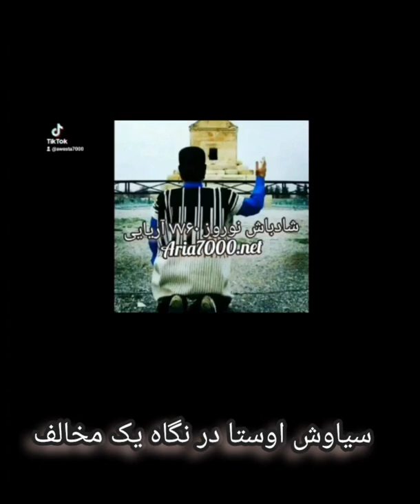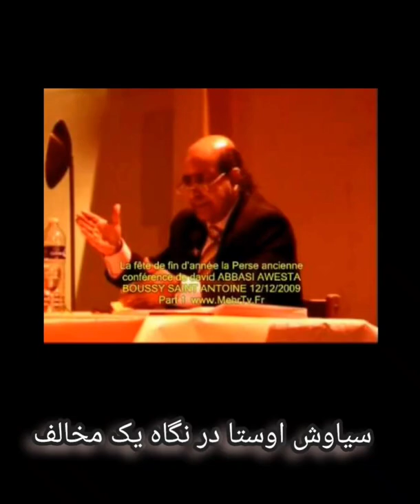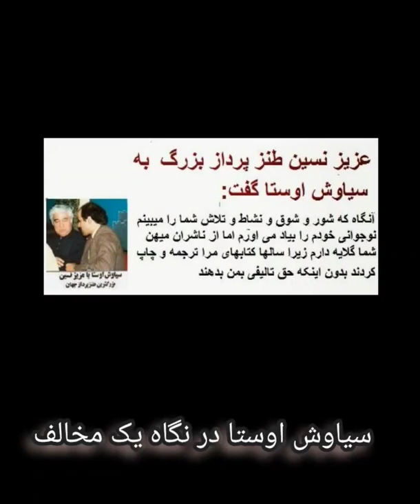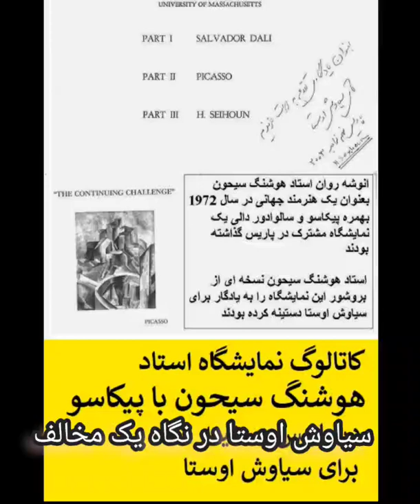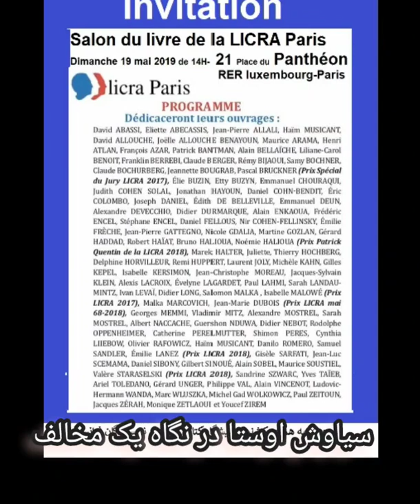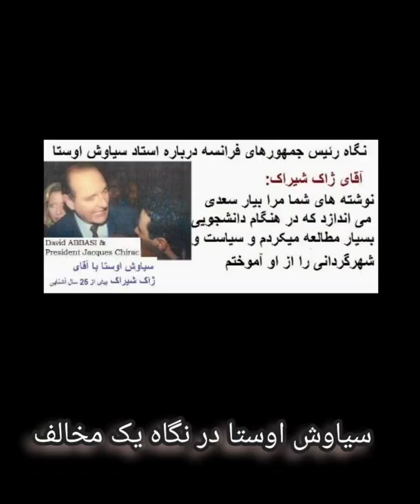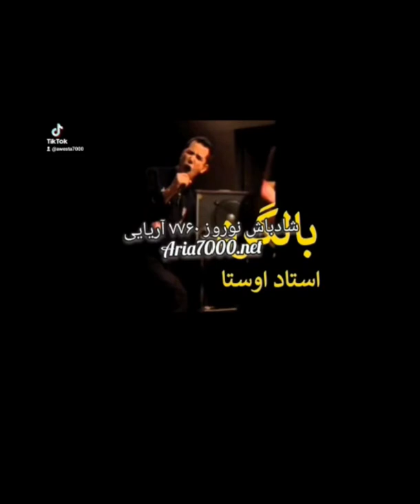3421 saiidسخنان یک مخالف استاد سیاوش اوستا